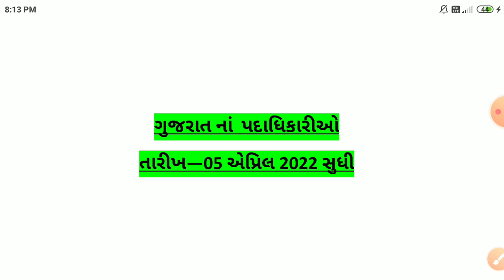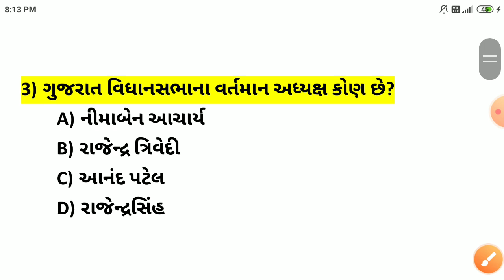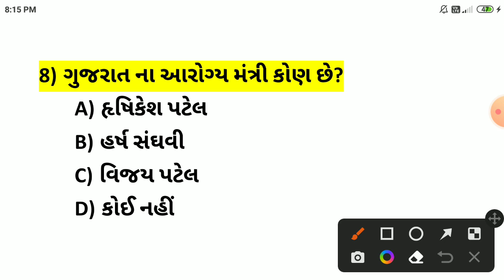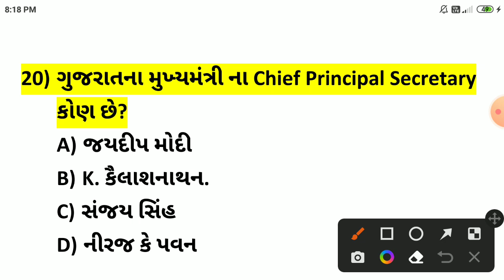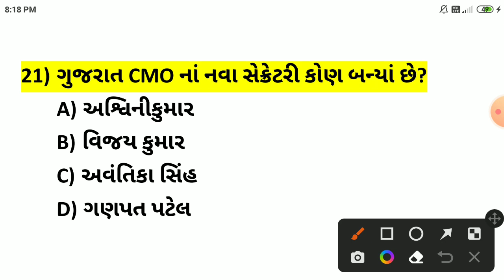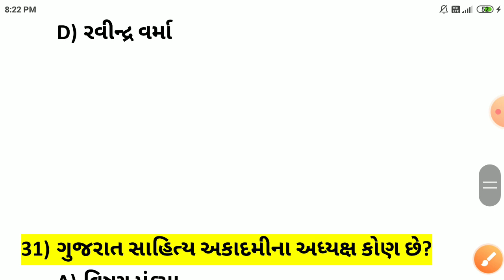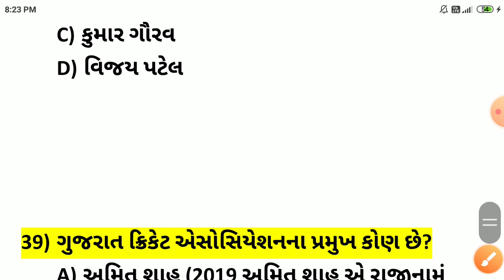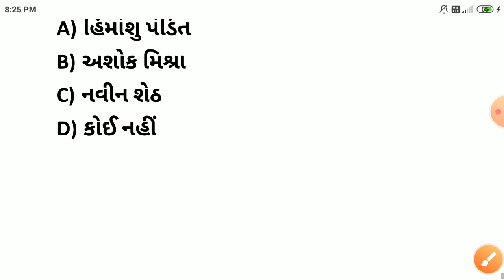ગુજરાત નાં વર્તમાન પદાધિકારીઓ // Gujarat Vartman Padadhikario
-vartman padadhikario 2022
-gujarat na Padadhikario 2022
-gujarat ma kaun shu che april 2022
-gujarat latest padadhikario april 2022
-vartman ma kaun su che april 2022
-gujarat number one current affairs channel
-gujarat best Gk channel
-march current affairs in Gujarati